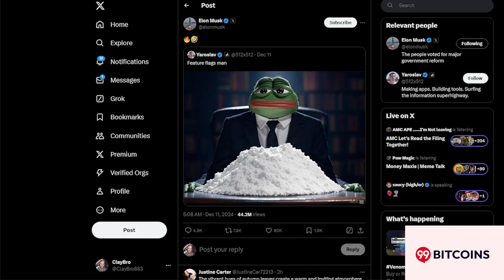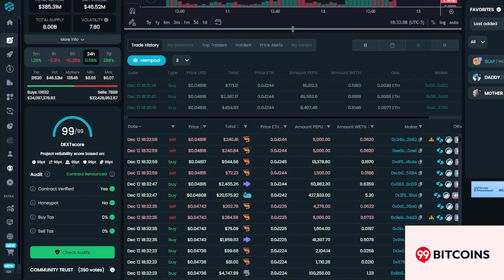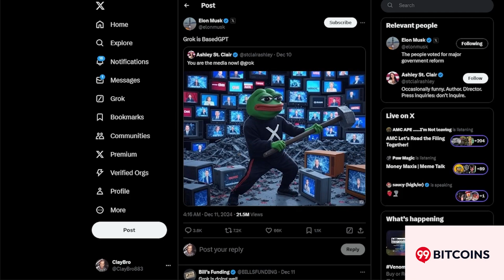Bu Pepeye Bu Kadar Yatırım Yapanlar Kimler?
Kriptoparahaber.com Hakkımızda
2017′ den bu yana faaliyet gösteren Kripto Para Haber, Türkiye’de kripto para sektörünün gelişmesinde öncülük eden kripto haber sitelerinden birisidir. En güncel kripto para haberleri, Bitcoin haberleri, altcoin haberleri ve uzmanların kripto para analizlerini okurlarıyla buluşturmaktadır.

Sorumluluk reddi:
Kriptoparahaber.com’da reklam alanlarındaki afişler ve haber akışındaki sponsorlu makaleler olmak üzere üçüncü taraf reklam verenlerin içerikleri ve bağlantı linkleri yer alabilir. Bu içeriklerde yer alan linkler farklı sitelerde açılmaktadır ve bu sitelerden kriptoparahaber.com sorumlu değildir. Açılan linklerdeki projelerin araştırılması tamamen okuyucu sorumluluğundadır. Kriptoparahaber.com’da yer alan hiç bir gönderi ya da afiş yatırım tavsiyesi değildir. Kullanıcıların kriptoparahaber.com’daki linklerle ulaştığı sayfa ve projelerden kriptoparahaber.com sorumlu değildir.

Blokchain haberleri, Bitcoin haberleri, Bitcoin analizleri, Kriptoparahaberleri, en güncel haberler yer almaktadır.